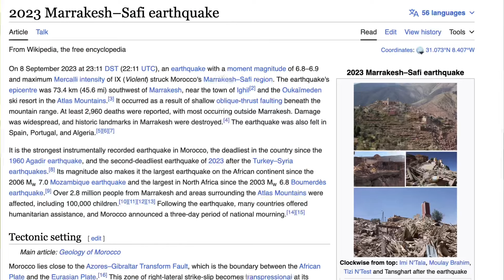I LIVED IN AN ISOLATED MOROCCAN VILLAGE FOR A DAY (AMAZIGH ⵣ) 🇲🇦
I lived in a high atlas village in Morocco. This video documents my interactions and provides insight into the Amazigh people.

Dahmad's Instagram: @dahmad_iam
His YouTube:  @dahmadintamazirt9937